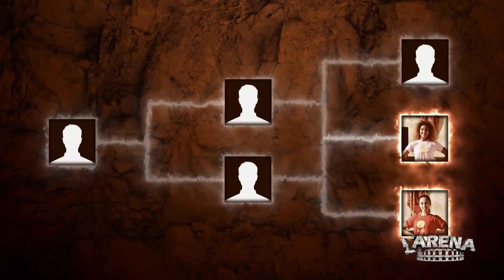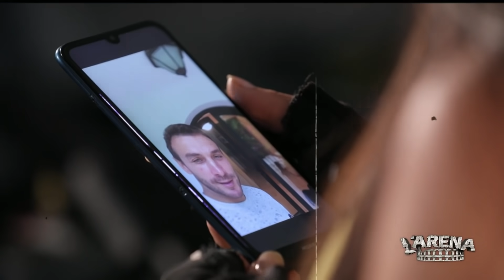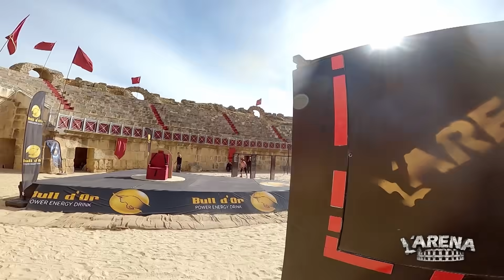L'Arena S01 Episode 03 16-12-2020 Partie 02